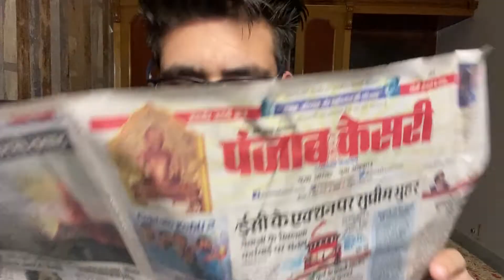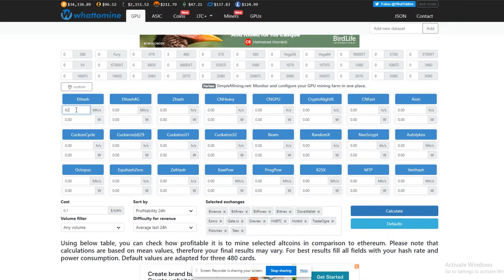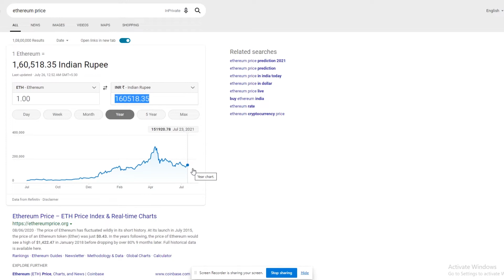Is Crypto Mining Worth it 2021 in India? | ETHEREUM MINING | DOGECOIN MINING | EARN 20K PER MONTH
Hello Guys,
In this video, I am going to clear your all the myths that Is Crypto Mining Worth it 2021 in India. by telling you all about profits and calculating ROI on the investment.

ASRock B450 Steel Legend
COOLER MASTER V850
AMD Ryzen 5 3400G
HyperX FURY 8GB
WD SSD 240GB
ZOTAC RTX 3070

BOYA MIC
MOBILE TRIPOD
TRIPOD MOBILE HOLDER
iPhone 11 PRO